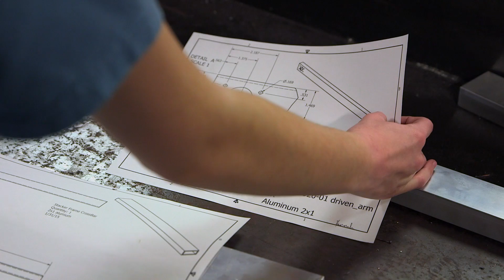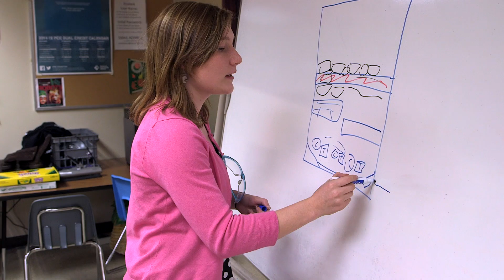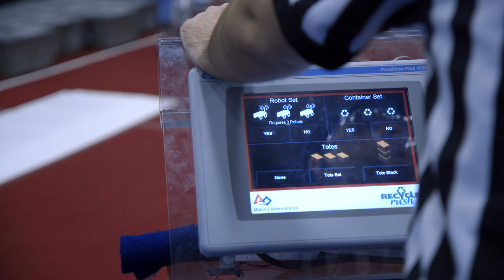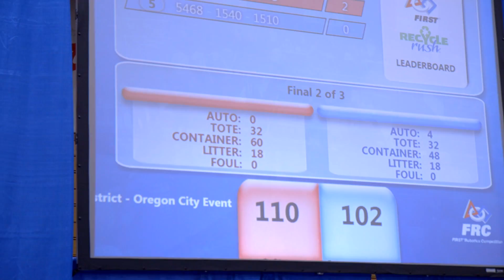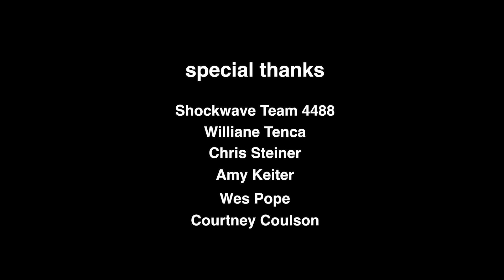G.I.R.L.S. Girls In Robotics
A dedicated team of students from Glencoe High School's robotics team spends six weeks to build a competition robot for the FIRST Robotics Competition.

At their first competition in Oregon City, a major glitch in their robot could stop them from winning the title, unless they can work together and troubleshoot as a team.

Told through the experiences of a few "Shockwave" Team 4488 members, I hope this video will empower young women to pursue careers in robotics and engineering.

Made by:
Rachel Bracker